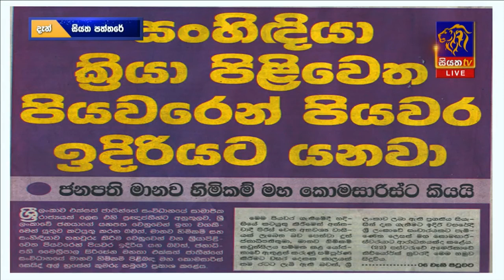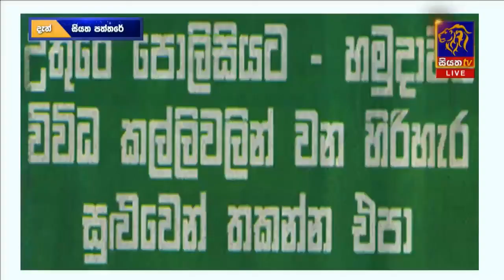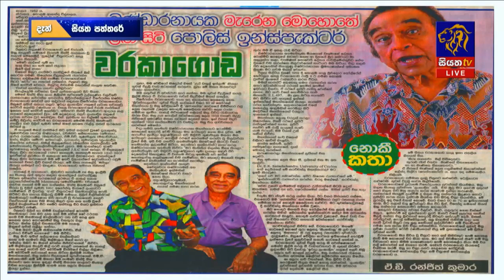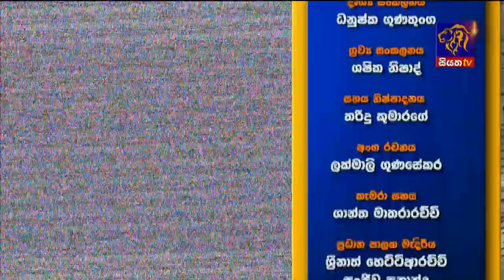SIYATHA PATHTHARE - සියත පත්තරේ | 25 09 2017